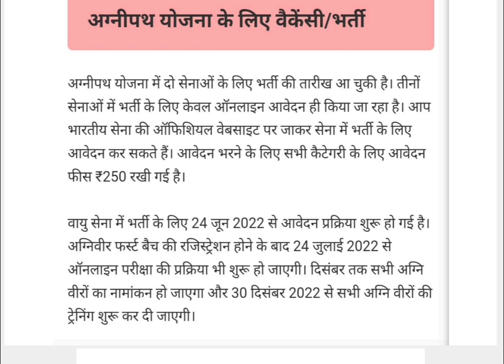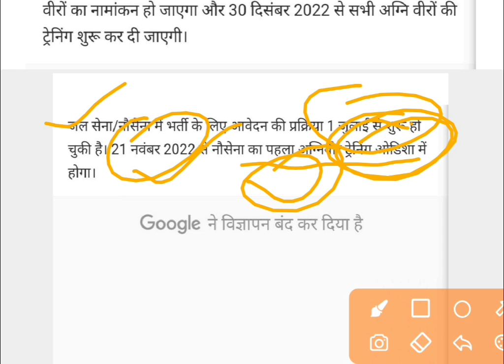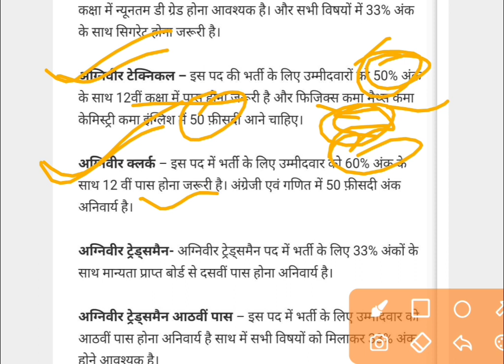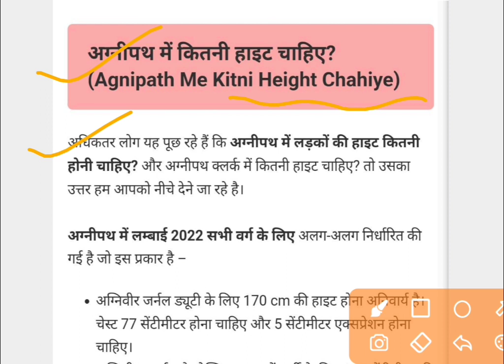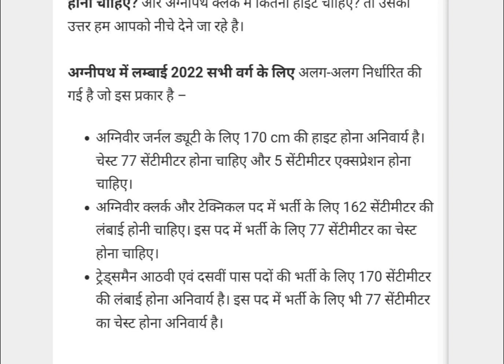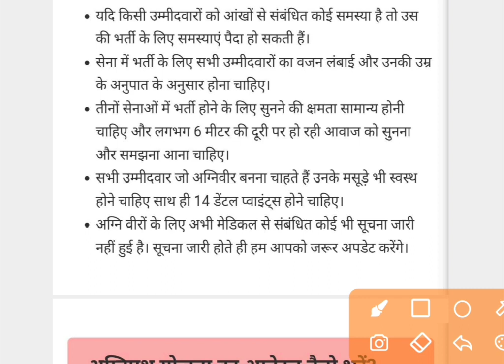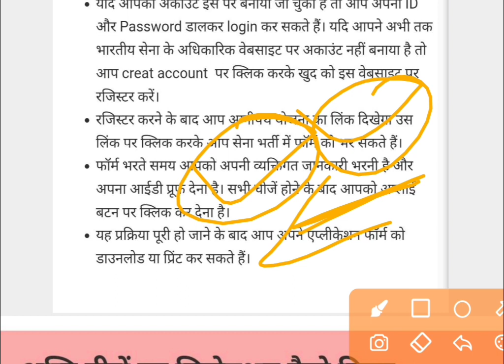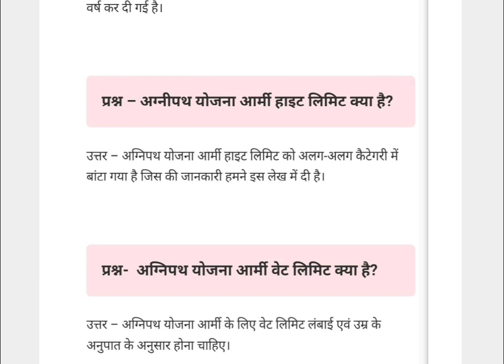अग्निपथ योजना में हाइट कितनी चाहिए ? Agnipath height and weight Limit | अग्नीपथ में लम्बाई 2022!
अग्निपथ योजना में हाइट कितनी चाहिए ? Agnipath height and weight Limit | अग्नीपथ में लम्बाई 2022 सभी वर्ग के लिए

भारत देश में कई युवा ऐसे हैं जो भारत देश की रक्षा करना चाहते हैं और इस देश के लिए बलिदान देना चाहते हैं। इन्हीं युवाओं के लिए रक्षा मंत्री ने अग्नीपथ योजना की शुरुआत की। कई युवा अग्नीपथ योजना के तहत आवेदन करना चाहते हैं। वह आवेदक सेना में भर्ती के लिए जानना चाहते हैं कि अग्नीपथ के लिए कितनी हाइट चाहिए (Agnipath height and weight) वेट लिमिट क्या है? इत्यादि।

प्रश्न – अग्निपथ योजना आर्मी के लिए आयु सीमा क्या है?
उत्तर – अग्नीपथ योजना आर्मी के लिए आयु सीमा 17.5 वर्ष से 21 वर्ष तक रखी गई है लेकिन 1 साल के लिए आयु सीमा 21 वर्ष से बढ़ाकर 23 वर्ष कर दी गई है।

प्रश्न – अग्नीपथ योजना आर्मी हाइट लिमिट क्या है?
उत्तर – अग्निपथ योजना आर्मी हाइट लिमिट को अलग-अलग कैटेगरी में बांटा गया है जिस की जानकारी हमने इस लेख में दी है।

प्रश्न-  अग्निपथ योजना आर्मी वेट लिमिट क्या है?
उत्तर – अग्निपथ योजना आर्मी के लिए वेट लिमिट लंबाई एवं उम्र के अनुपात के अनुसार होना चाहिए

✅✅Please Contact Any Query 👇👇
@YES Academy

About this videos 👇👇
AGNIPATH ARMY RECRUITMENT 2022 | Indian Army Agnipath Bharti 2022 | Agnipath Army |
Online Apply Form Date Agnipath Army Bharti 2022,

Indian Army Agnipath Yojna 2022, Army 10th Pass 2022, Agnipath Yojna Army 2022,